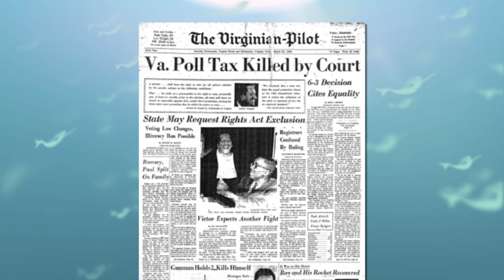She Defeated The Poll Tax - Remembering Evelyn T. Butts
The Norfolk Senior Club held a remembrance ceremony for Evelyn Thomas Butts.  Family and friends gathered to honor and tell stories of the Norfolk native who fought for equality in Norfolk, regardless of skin color or income level. Butts was active in numerous civic, community and political organizations and received countless awards for her service. One of her greatest accomplishments was standing up to the Virginia Poll Tax. She died in 1993, but her memory and legacy lives on, a testimony to the many people who showed up to honor and thank her